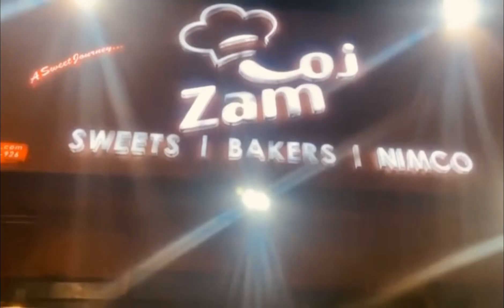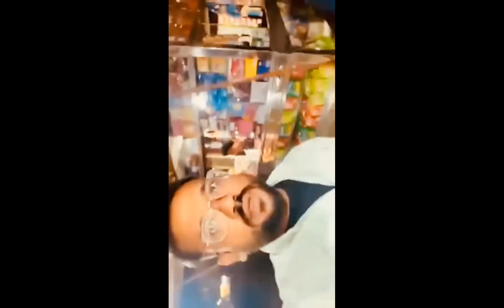begum surprise brithday views viral twobrothersworld